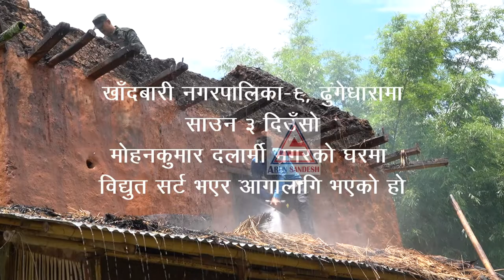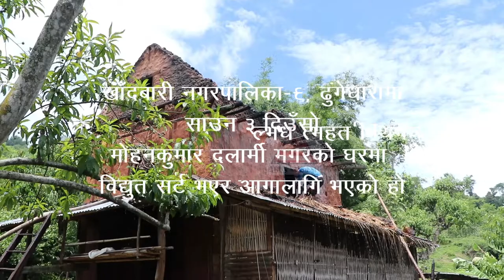सङ्खुवासभामा आगालागिबाट एक घर जल्यो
तपाईहरुको कुनै सल्लाह, सुझाभ, जिज्ञासा भए कृपया हाम्रो आधिकारिक तलको लिङ्क मार्फत जोडिनुहोला: